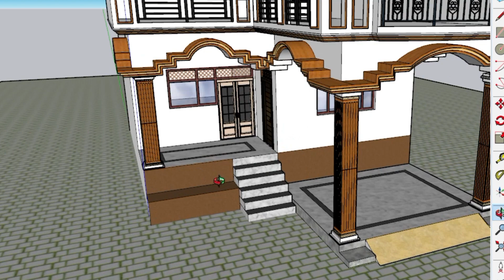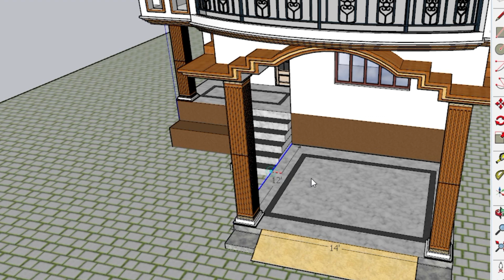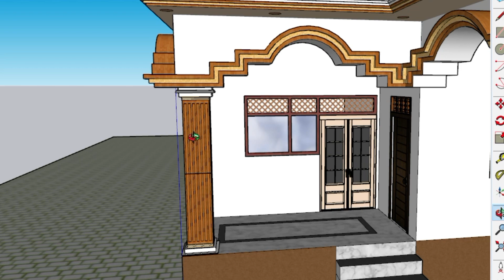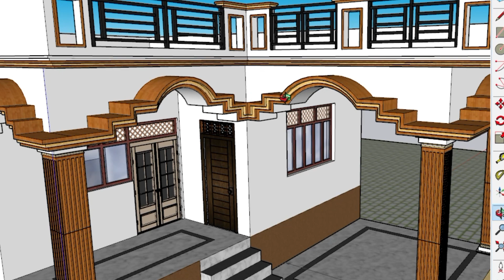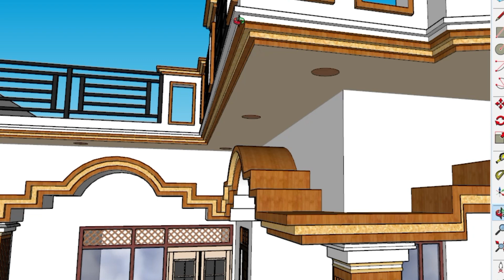Portico Design ideas , Best Porch Design idea For Village , Portico Design ideas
Hello Viewers Welcome In mY Youtube Channel in This Video I am Going To Discuss a   House Plan Which Construction in 27.5 By 37 feet  For More Please Watch Full Video.

30X35 House Plan Without Toilet bath Video link -

akhomes

Topic Cover-:
Porch Ka Naksha
Portico Ka Design
best Porch ka Naksha
Village House Plan with porch
Ghar ka Naksha
Porch Ka nkahsa
Portico ka Nkasha
Simple Porch Ka Naksha
Best Porch Design ideas
Latest House Plan
3D House Plan
Porch ka Design